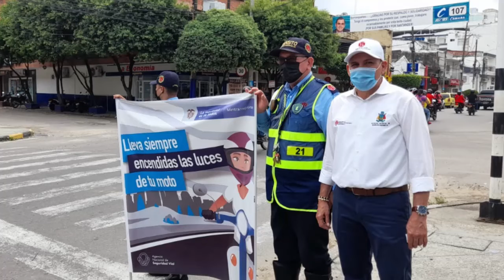ITTB Realiza campañas de sensibilización para evitar siniestros viales